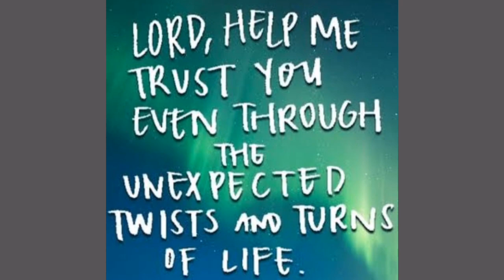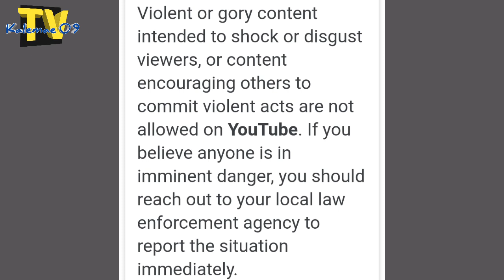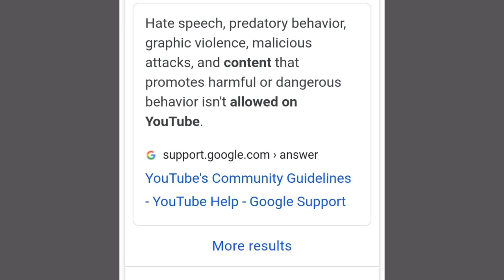Boy Tapang at mga dapat at Hindi dapat sa YouTube